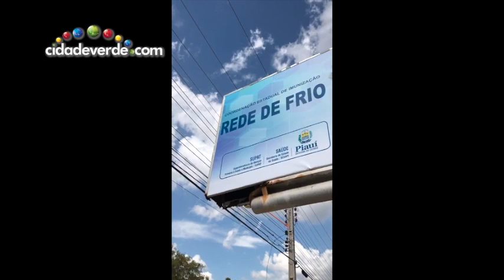Lote de vacina Coronavac já chega à rede de frios da Sesapi